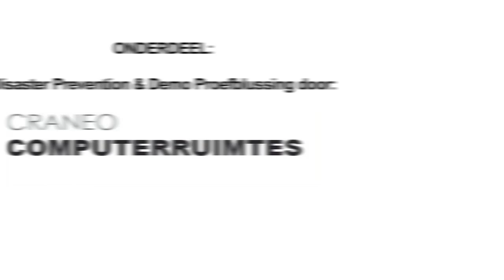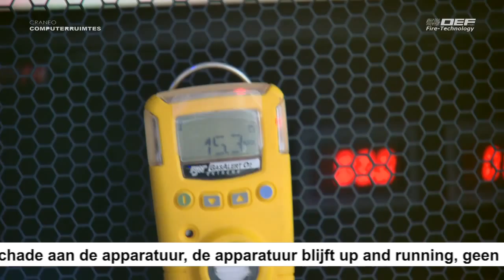CSN ACADEMY - Proefblussing CRANEO Computerruimtes.mov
De videoregistratie van de proefblussing door CRANEO Computerruimtes tijdens CSN Academy 2012.